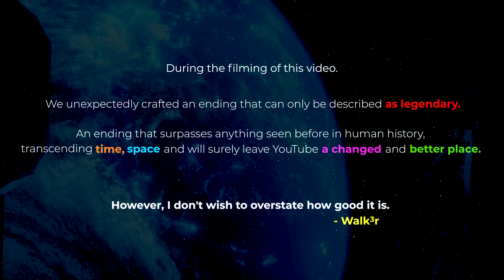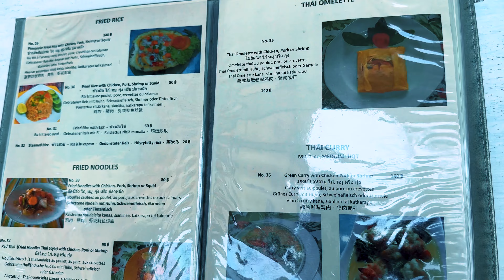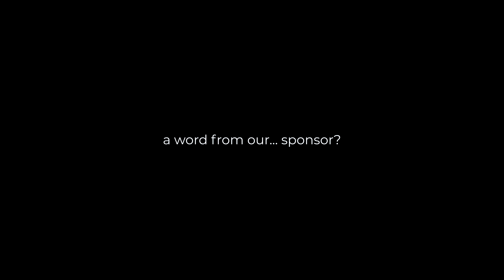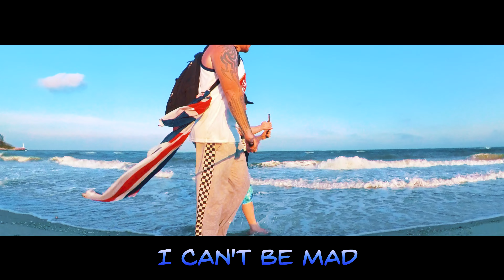Thailands Most Boring Beach video... lol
Thailands most BORING beach video!
Join me for a relaxing stroll down Cha Am Beach in Thailand! Cha am was fantastic over than the sun.. but then I am ginger, so kinda makes sense.
Freaking love Cha Am!

I will never ask you to pay me anything... ever.
But...
🐈 100% for street cats
🐕 100% for Man That Rescues Dogs  / Bangkok Community Help / Private Legend WhatsApp Group

Supernatural by Barns Courtney, License ID: BXMXWBn7j84